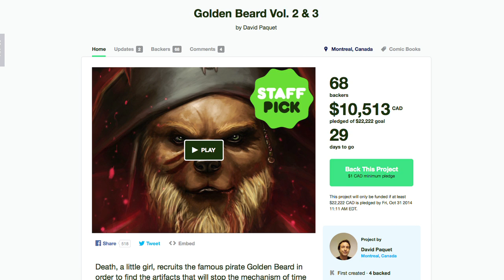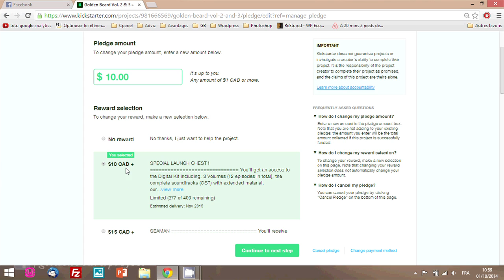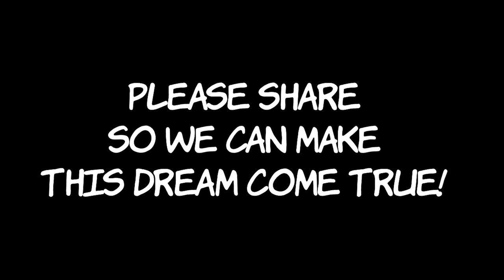VIDEOS EXTRAS DAVID UPDATE#3